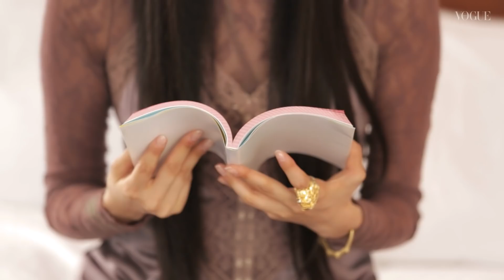萬波ユカの旅スタイル。ゲーム大好きモデルの、ホテルでの過ごし方。｜Inside My Suitcase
さまざまなキャンペーンなどで活躍する萬波ユカが、NYから一時帰国。国内での休暇から戻ってきた東京で、リアルなスーツケースの中身を見せてくれた。思わず唸るユニークかつ便利なシューズの収納方法から、実用重視なポーチづかいなど個性あふれるパッキングが続々登場。ゲームが大好きな彼女が、今ハマっているのは何？